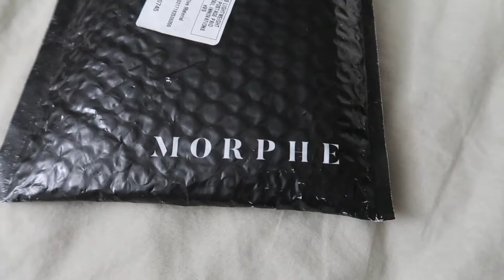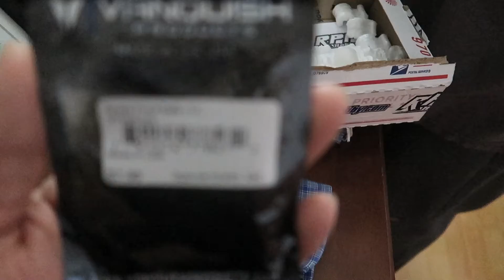HAIRCUTS & BUBBLE FUN | February 19, 2018 | TheAustria4 VLOGS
Nathan got a haircut. I like his hair short and spikey, but he likes it a certain way and he's old enough to know what he wants in a haircut so I just let him make the choice on his hairstyles now. It's been ahwhile since we played with bubbles. Nolan loved it as a baby and today we played with some bubbles and he enjoys it even more now.

TheAustria4